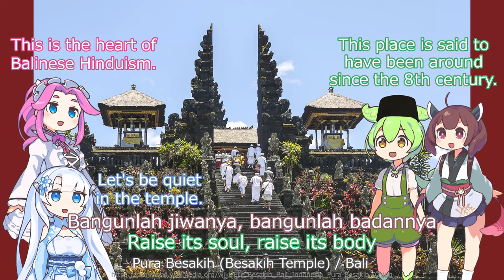Indonesia National Anthem "Indonesia the Great" Indonesian chorus (NEUTRINO) / English subtitles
A cheerful and refreshing anthem.(^_^)
The beautiful scenery in the background adds to the uplifting feeling of the song.
I felt more familiar with Indonesia than I thought.
The title means "Indonesia the Great".

■Materials
　Original Songwriting : Supratman (1928)
　Others : See the channel overview's description
■Credit
　VOICEVOX : Zundamon, Sikoku-Metan, Touhoku-Kiritan, WhiteCUL
　Character original picture : 坂本アヒル 様